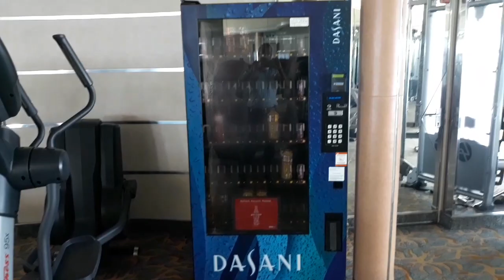Cruise ship life before and after corona pandemic| cruise ship activities| cruise ship parties.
In this video you gonna see cruise ship life before and after Corona pandemic. cruise ship activities, fun and parties onboard.